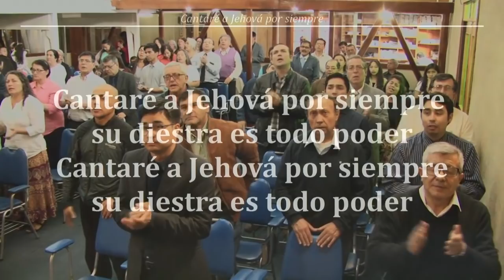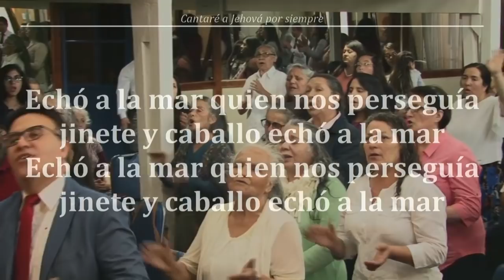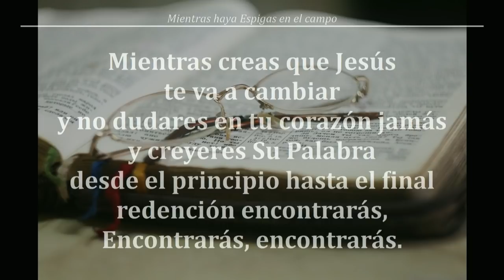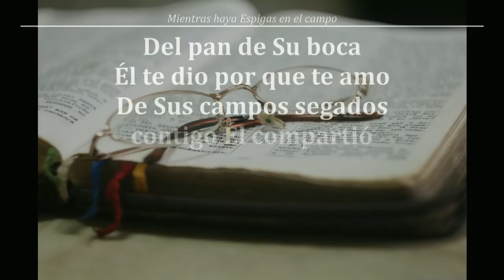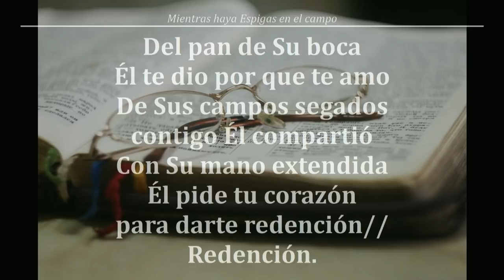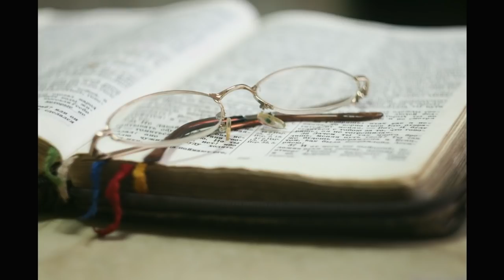2018 1102v "Para ejecutar Sus maravillas (58-0112a)" Lectura Mensaje por Hno. William Gutierrez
Mensaje:
"Dios Obra En Maneras Misteriosas Para ejecutar Sus maravillas"
Predicado por Su siervo, nuestro Hno. William Branham, el 12 de Enero de 1958 en Chicago, Illinois; un día domingo, en el Lane Tech High School.